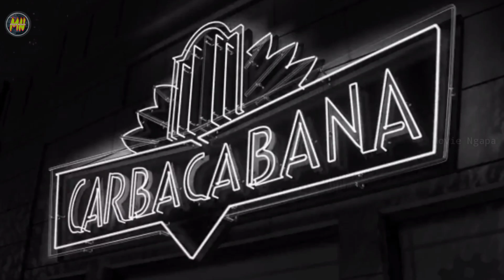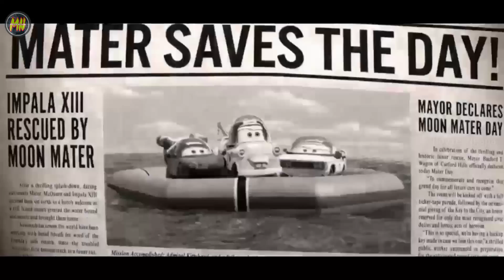SIDE JOB MATER KAWAN MCQUEEN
video ini mengisahkan pekerjaan sampingan dari Mater sebelum ia tinggal di Radiator Spring bersama Lighting Mc Queen dan yang lainnya.!